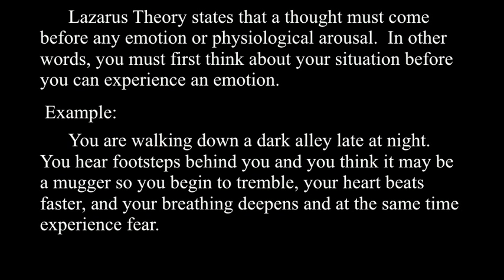The Lazarus Theory